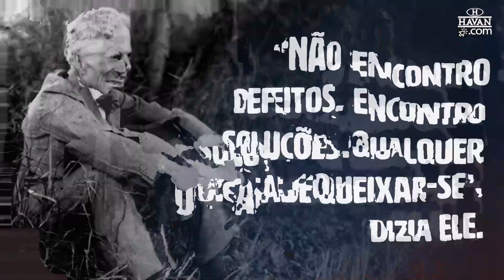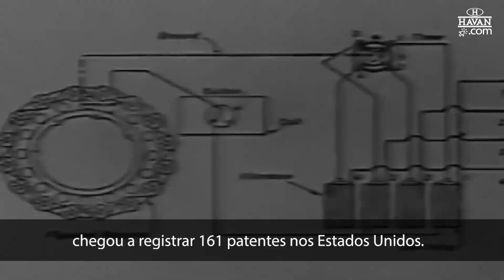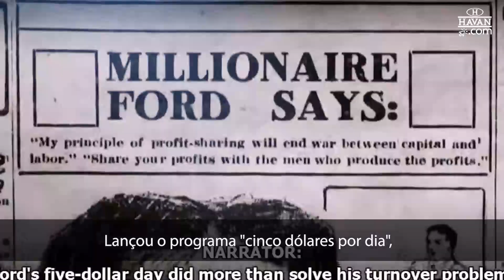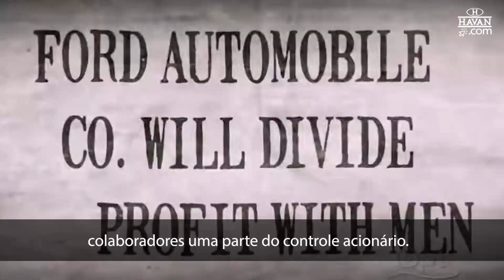VISIONÁRIOS QUE FIZERAM HISTÓRIA | HENRY FORD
No "Visionários Que Fizeram História" de hoje, vamos falar de Henry Ford! 🚘

Tem empreendedor que muda a sua história, a sua comunidade e a vida de seus colaboradores. Mas existem outros que vão além e revolucionam o mundo. 😍

Assim foi Henry Ford, fundador da Ford Motor Company. Seu jeito de pensar e trabalhar transformou o modo de consumo das pessoas para sempre.

Havan, tudo num só lugar! 💙